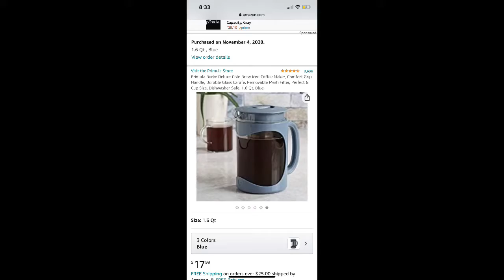24 Hour Video Challenge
Welcome to my journey through overcoming my depression.